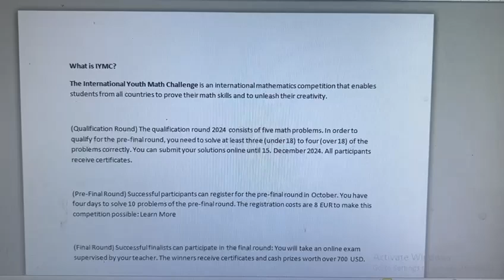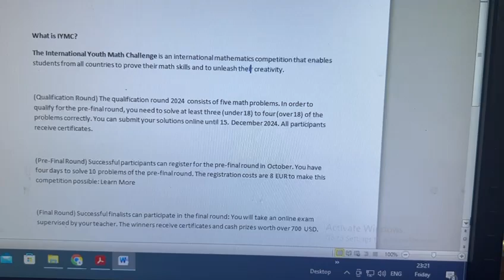International Youth Math Challenge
What is IYMC?
The International Youth Math Challenge is an international mathematics competition that enables students from all countries to prove their math skills and to unleash their creativity.

(Qualification Round) The qualification round 2024 consists of five math problems. In order to qualify for the pre-final round, you need to solve at least three (under 18) to four (over 18) of the problems correctly. You can submit your solutions online until 15. December 2024. All participants receive certificates.

(Pre-Final Round) Successful participants can register for the pre-final round in October. You have four days to solve 10 problems of the pre-final round.

(Final Round) Successful finalists can participate in the final round: You will take an online exam supervised by your teacher. The winners receive certificates and cash prizes worth over 700 USD.